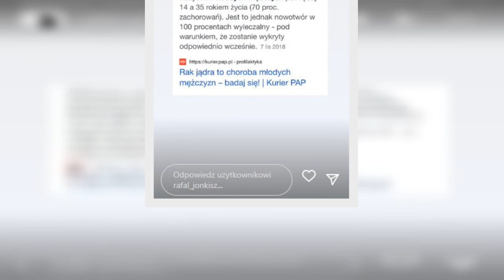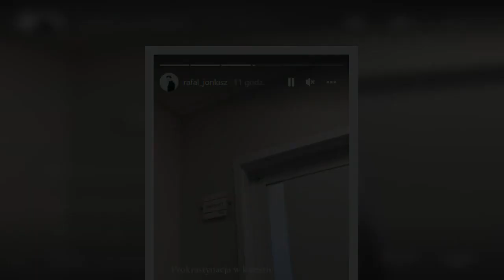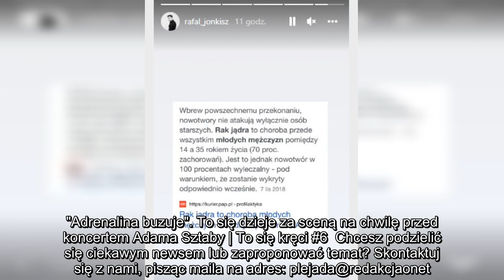Rafał Jonkisz trafił do lekarza. "Prokrastynacja to nie jest dobry pomysł"